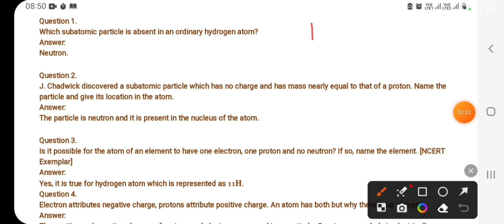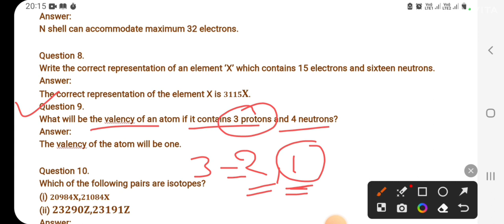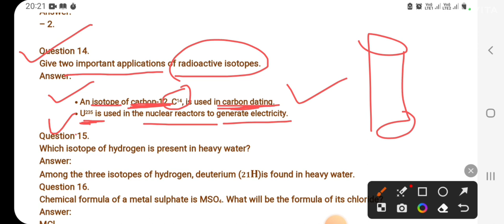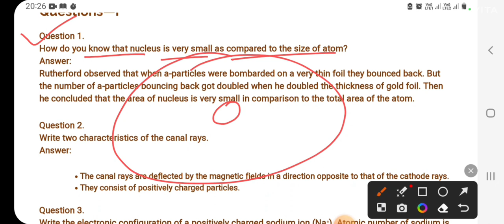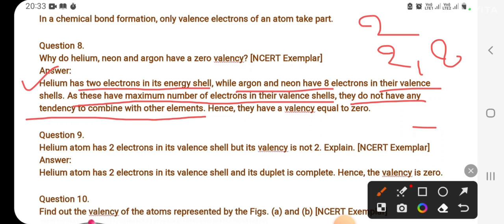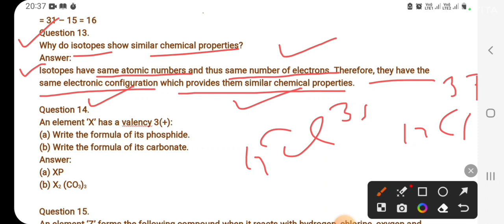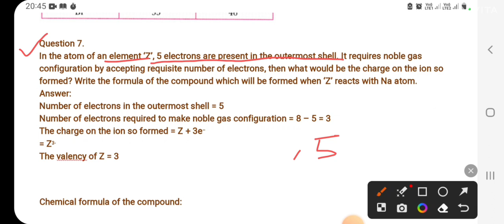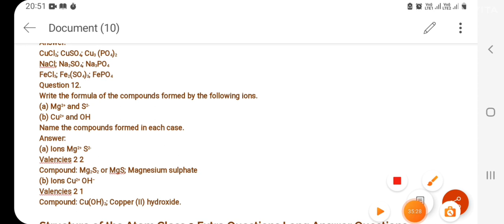structure of atom class 9th